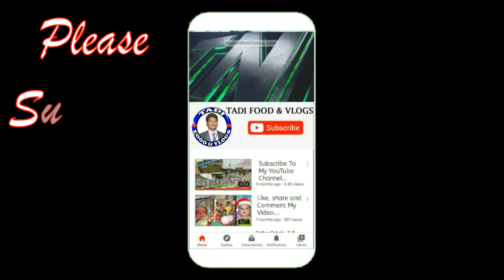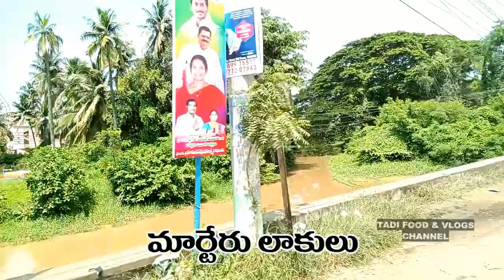Palakollu to Marteru road way route || West Godavari District || via Jinnuru, Vedangi, Kavitam, etc.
Hii Friends.. Welcome to our YouTube TADI FOOD & VLOGS Channel.

            In this video I have shown a Road route In West Godavari District From Palakollu to Marteru via: Jinnuru, Vedangi, Kavitam, etc.., I hope you like this video. If you like this video Please visit My YouTube channel once because I was uploaded different routes videos and NH-216 works in West Godavari District starting and ending of whole District. And not only route videos I have been uploaded. I was uploaded tech video, cooking video also.. Please watch it. If you like the videos Please give me your Support to Me.

For all your Support and encouragement